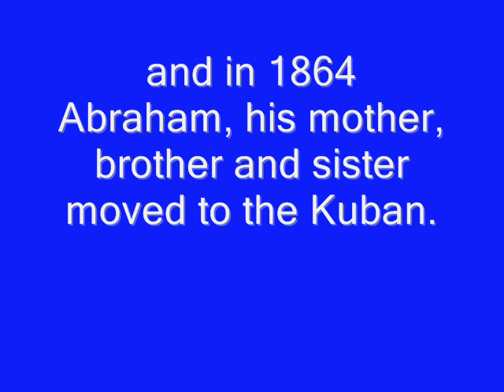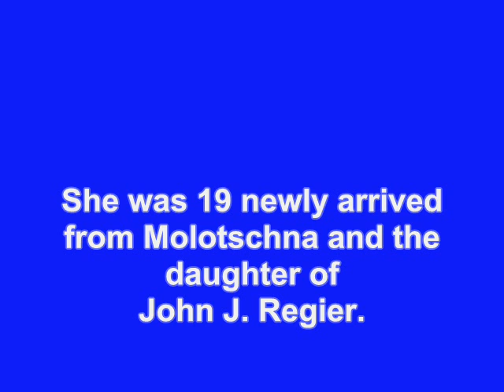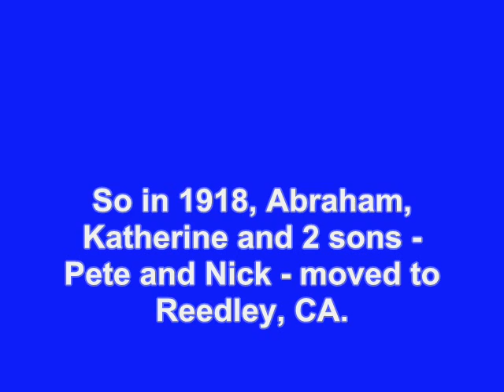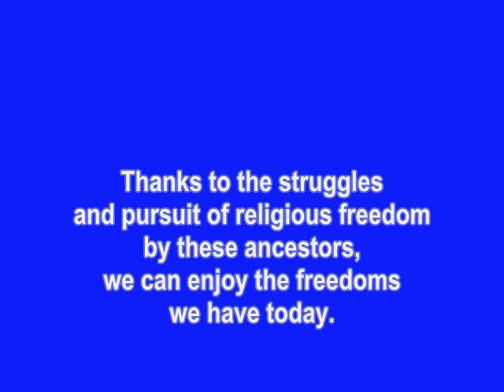Life Story of Abraham Schmidt & Family 1850-1928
this is the story of Abraham Schmidt 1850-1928 Russia to California. He was the father of Jake Schmidt, Elizabeth S. Voth, Abe Smith, and  7 other children.
His grandchildren included , Rosalie Berg, Ray Schmidt, Dot Krimm, Donna Featherston, Jean Grabowski, and 24 other grandchildren from Florida to California.